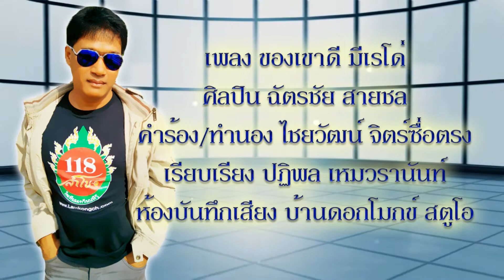ของเขาดี มีเรโด่ - ฉัตรชัย สายชล ( Music Audio )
เพลง ของเขาดี มีเรโด่
ศิลปิน ฉัตรชัย สายชล
คำร้อง/ทำนอง ไชยวัฒน์ จิตร์ซื่อตรง
เรียบเรียง ปฏิพล เหมวรานันท์
ห้องบันทึกเสียง บ้านดอกโมกข์ สตูดิโอ